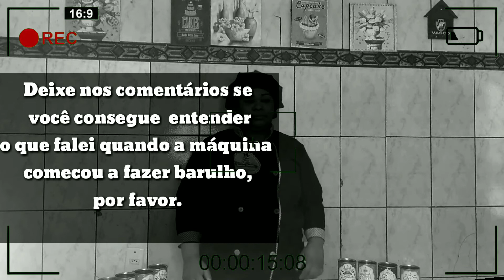RECHEIO DE PAÇOCA | isnacozinha #17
Neste vídeo você vai aprender como fazer recheio de paçoca super delicioso e fácil.
Este recheio de paçoca pode ser utilizado para tudo isso e mais, você também pode fazer com ele um brigadeiro de paçoca que também fica incrível!

Aprenda a fazer deliciosos bolos caseiros e fature muito vendendo sem precisar sair de casa!  Clique abaixo para saber como!

TRANSFORME SUA CONFEITARIA EM CASA EM UM NEGÓCIO DE SUCESSO COM ESSAS ESTRATÉGIAS DE VENDA!!
Clique abaixo para saber como!

TENHA +DE 260 ARTES PRONTAS EM MENOS DE 5 MINUTOS!
Aprenda a divulgar seus bolos e doces de um jeito simples, prático, rápido e econômico e  CONQUISTE mais clientes em toda sua cidade!

CONHEÇA AGORA O  MÉTODO CERTO E PRÁTICO PARA VIVER DA CONFEITARIA EM CASA SEM LEVAR PREJUÍZO
CLIQUE ABAIXO E SAIBA COMO

Que tal bombar seu negócio?
Que tal começar a aceitar cartões de crédito e débito?
Que tal facilitar e atrair muito mais clientes?
Peça já sua máquina de cartão de crédito e débito, sem mensalidade e juros baixo!
Fácil de usar e você pode levar para qualquer lugar.

Aprenda muito mais sobre confeitaria em casa no meu blog!